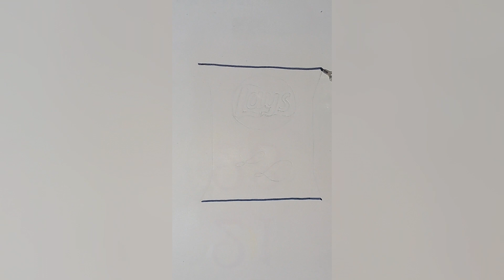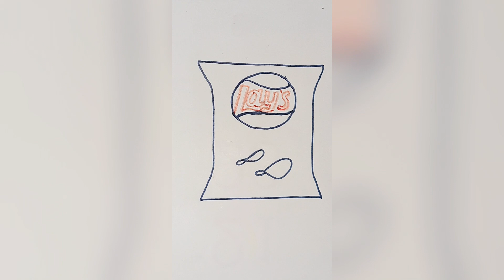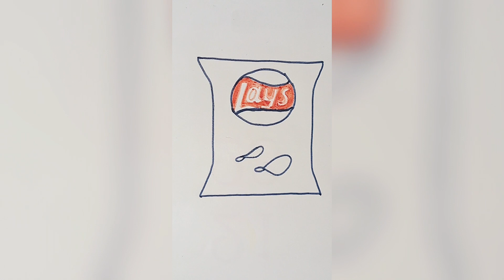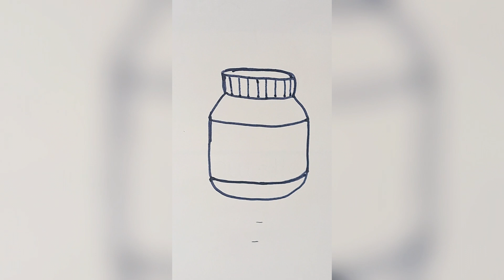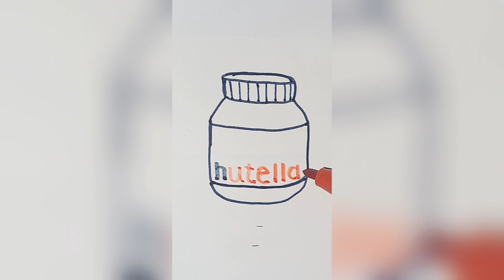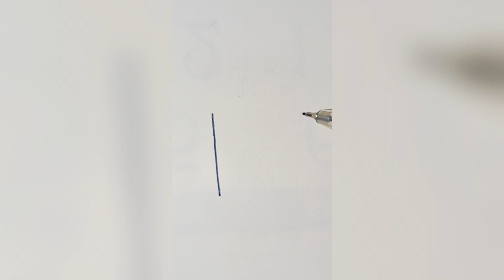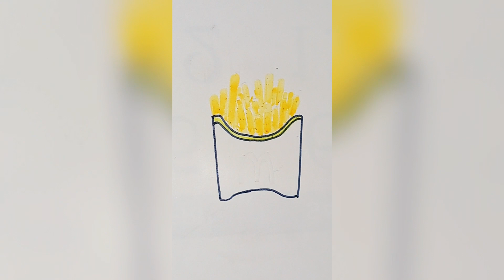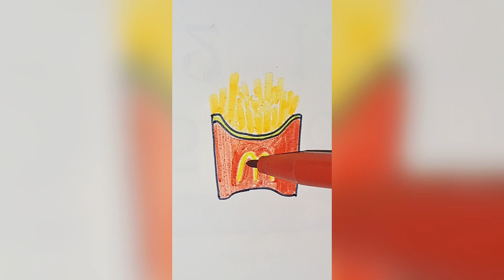How to draw fast food tutorial|| Lays , Nutella, macdonald fries , popcorn || drawing and coloring